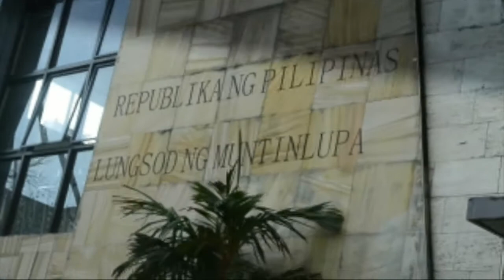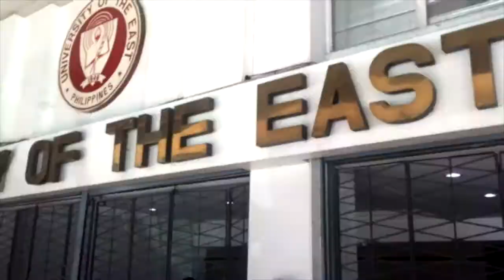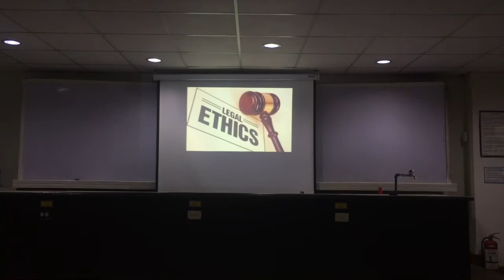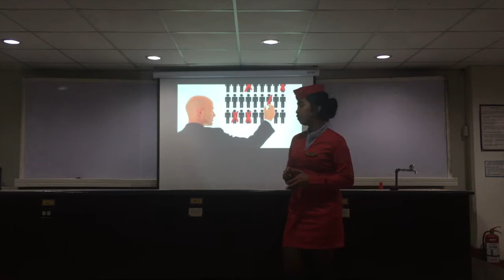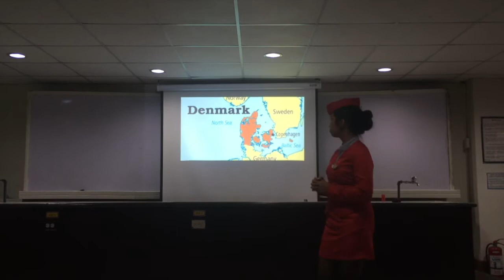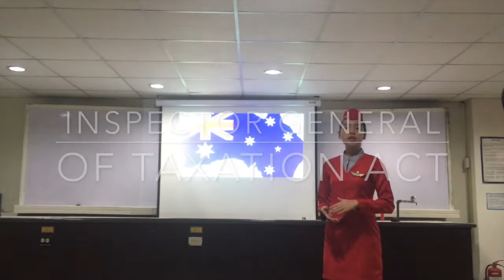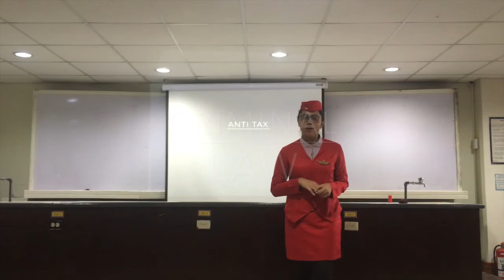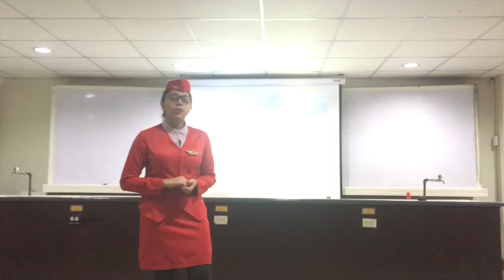Tourism Law (Muntinlupa City)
This is how we are trained in UE TOURISM MANILA for class presentations.

Please give your comments below to better our training for the Tourism Industry.